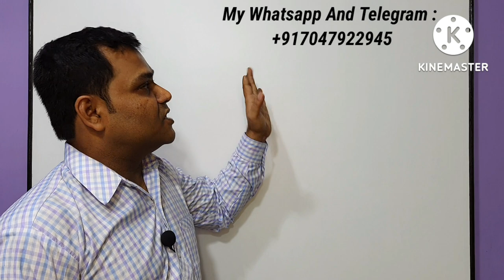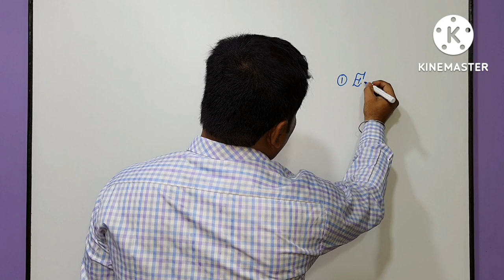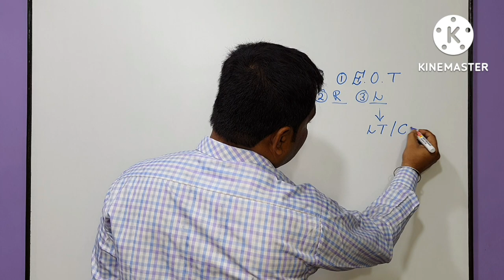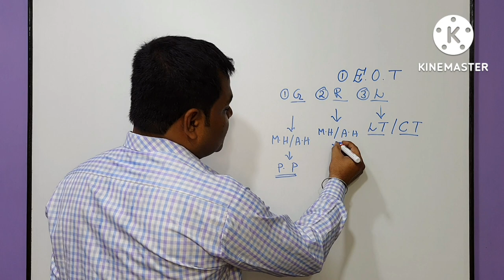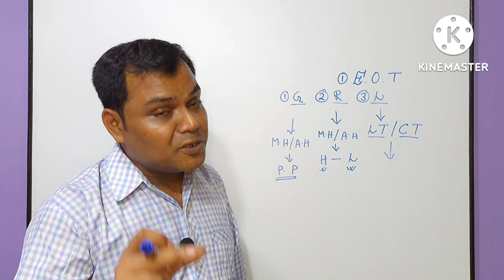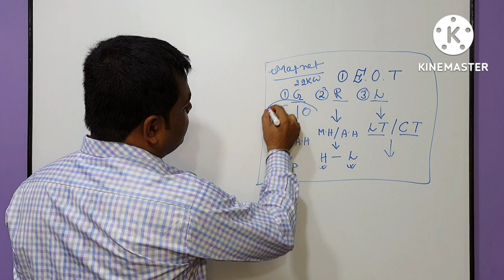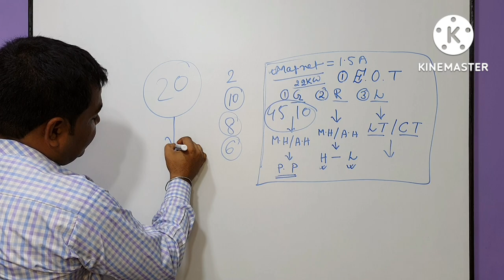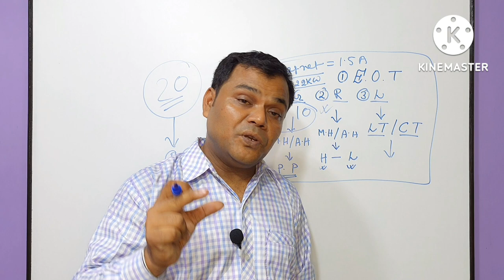Eot Crane All Limit Switch Working Explain | Crane में कोन कोनसा Limit Switch होते है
about this video :
Dosto Aaj ki is video me maine Aapko Electrical Job and Electrical Interview is ke bare me baat ki hai ummeed hai aapko ye video bhuat pasand aayega Thanks you so much.

Phone Call : 11AM to 5PM